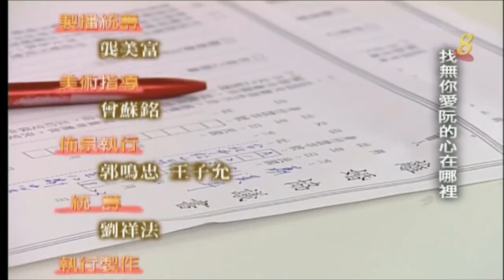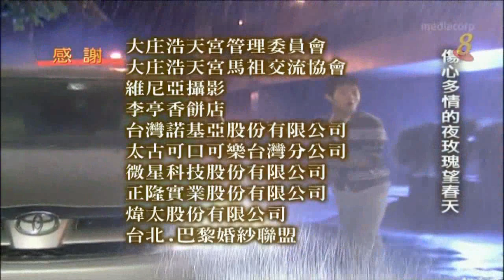2020 - "Lee's Family Reunion" End Song - 《家和万事兴》片尾曲 - 《多情玫瑰》- Zhang Rong Rong - 由张蓉蓉主唱 - WIDESCREEN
"Lee's Family Reunion" is a Taiwanese Hokkien television series that airs on Sanlih E-Television in Taiwan. The producers received funding from the Government Information Office to produce this series in high definition.

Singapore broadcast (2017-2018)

Due to local broadcast laws prohibiting radio or television broadcasts in Chinese dialects, the show was dubbed into Mandarin with English sub-titles when it aired on Singapore's MediaCorp Channel 8, thus making it the first channel to broadcast the show in Mandarin.

The show previously aired on Mediacorp Channel 8 on Saturdays from 7 to 9:00 pm and from 7 to 10:00 pm on Sundays and ended its run in 2018.

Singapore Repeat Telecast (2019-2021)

Following the end opf The drama Night Market Life ended its repeat telecast on 11 September 2019.

On 12 Sep 2019, "Lee's Family Reunion" succeeded "Night Market Life" in the 10.30 am – 12.30 pm timeslot from Monday to Thursday (Except on Fridays) on Mediacorp Channel 8.

《家和万事兴》（英文：Lee's Family Reunion），三立台湾台的八点档大戏，制作公司为笙华国际传播有限公司，接档《天下父母心》之后，自2010年11月10日起，每周一至周五晚上八点于三立台湾台播出，于2011年11月30日完结 ，共275集。该剧以传统糕点为出发点的本土剧。由黄少祺、六月、张凤书、韩瑜、连静雯、谢承均、陈冠霖、陈佩骐等主演。

《多情玫瑰》歌词

作词：石国人
作曲：石国人
编曲：张振杰

多情的人啊总是为爱无理智
找无你爱阮的心 在哪里
明知你 的身边已经揽着一个伊
含蕊的玫瑰 总是含泪带刺 伤 自己

不惊窗外的风雨 不停笑我无志气
因为爱过恨过 我有勇气做我甲治
冷淡的夜灯火照在无缘的城市
憨憨的爱换来一字痴
伤心多情的夜玫瑰 望春天